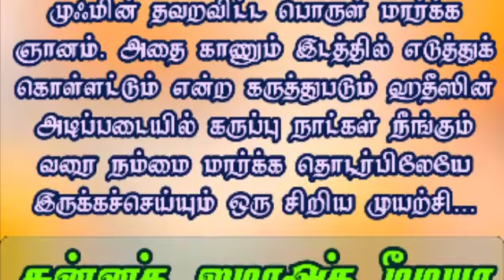அல்லாஹ் ரசூலுடன் போரிடுவோர் | O.K. ஸலாஹுத்தீன் பாகவி | ஓமலூர்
சுன்னத் ஜமாஅத் மீடியா நடத்தும் இயலாமையில் நாம் செய்யத்தவறியவையும், செய்யவேண்டியவையும் ஆன்லைன்  தொடர்பயான் வெளியீடு

*கண்ணியத்திற்குரிய ஆலிம்பெருமக்களே* !

 *பயான்கள் குறைந்துள்ள இந்த கருப்பு நாட்களில் நம்மால் இயன்றளவு மார்க்கக்கல்வியை சமூகவலைதளங்கள் வழியாக கொண்டு செல்ல ஒரு எளிய வழி..*
அரிய வாய்ப்பு..

உங்கள் பயான்களை கொண்டு செல்ல நாங்கள் தயார்..

பேசித்தர நீங்கள் தயாரா?

ஆம் எனில் நிபந்தனைகளை அனுசரித்து பேசியனுப்பவும்..

YOUTUBE மற்றும் FACEBOOK ல் வெளியிடப்படும்..

அல்லாஹ் நம் சேவைகளை கபூல்செய்வானாக! ஆமீன்!